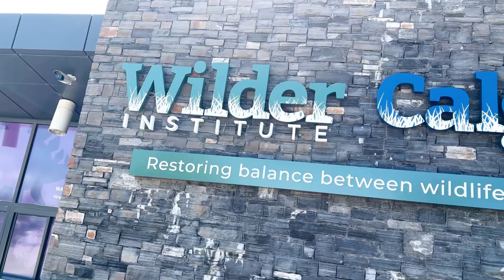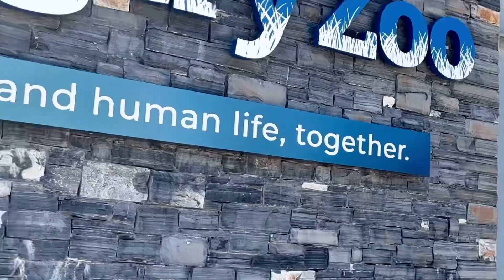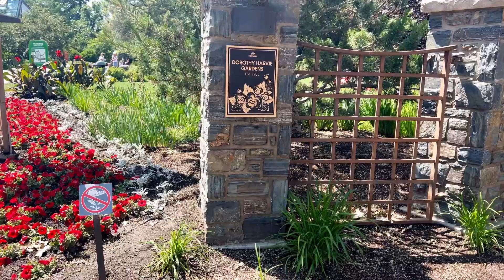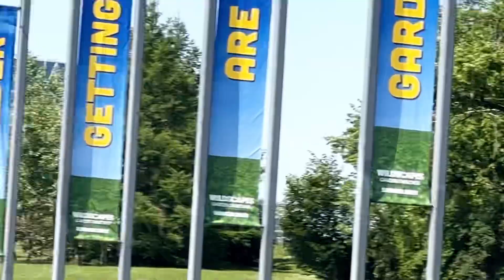The Calgary Zoo Is Home To Over 1,000 Animals From All Over The World!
Calgary Zoo| කැනඞාවෙ වැඩිම පිරිසක් නරඹපු සහ ලෝකයේ හොදම සත්ව උද්‍යාන වලින් එකක් calgary zoo

Canadas most visited zoo 2015 is calgary zoo also received international recognition as one of the top zoos in the world.